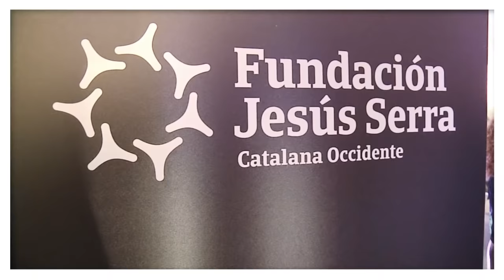Concierto Stanislav Khristenko Tenerife - 2015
Concierto del ganador del Concurso Maria Canals Stanislav Khristenko junto a la Orquesta Sinfónica de Tenerife en el Auditorio de Tenerife Adán Martín.

La formación estaba dirigida por Víctor Pablo Pérez y contó con la interpretación de la soprano Candelaria González Torres.

A este evento acudieron empleados y mediadores destacados de Seguros Catalana Occidente, Seguros Bilbao, Nortehispana, Plus Ultra y Crédito y Caución, así como importantes clientes de la compañía. También se dieron cita personalidades del Cabildo Insular de Tenerife que junto a nuestra directora Laura Halpern no quisieron perderse este encuentro cultural que tiene lugar anualmente en esta isla.